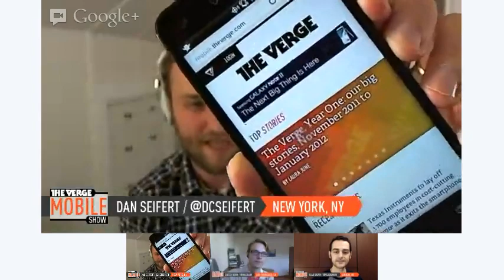The Verge Mobile Show - Episode 25 - November 14th, 2012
Ahh yes, another week, another hangout. This time around Vlad trades places with Chris who is spending some quality time with his brand new cyan Nokia Lumia 920 (insert getting to know you montage here). In addition to the usual mobile news and banter, we find out some interesting tidbits about our hosts. What's the secret to Vlad's diet? What kind of coffee is Dan addicted to? What tablet did Dieter just order? Find out on today's Verge Mobile Show!

00:02:40 - New BlackBerry Messenger will offer free voice calls over Wi-Fi, open beta starts today
00:04:05 - BlackBerry 10 launch event scheduled for January 30th
00:05:25 - Nexus 4 and Nexus 10 now on sale through US Play Store (update)
00:14:55 - HTC Droid DNA for Verizon Wireless hands-on
00:23:00 - Droid DNA unveiled: Verizon's first 1080p phone will cost $199 on November 21st, pre-orders begin today
00:26:45 - Nexus S and Motorola Xoom won't get latest Android 4.2, will remain on 4.1.2
00:28:45 - CyanogenMod 10 lets crafty Android users enjoy 'stock' Jelly Bean while avoiding carrier bloat
00:34:45 - Apple and HTC settle all patent litigation with 10-year license agreement
00:43:15 - Microsoft's executive shakeup: Windows head Steven Sinofsky departs, the full story
00:44:20 - Microsoft's former Windows Phone chief shifted to head of corporate development and strategy
00:52:15 - Windows Phone 8 launches in the US with AT&T's HTC Windows Phone 8X, Nokia Lumia 920
01:02:00 - AT&T's flip-flop on FaceTime over cellular should scare you
01:05:10 - Nokia rebrands maps platform as Here, introduces collaborative mapping system
01:09:35 - EE turns on the UK's first LTE network More from The Verge: